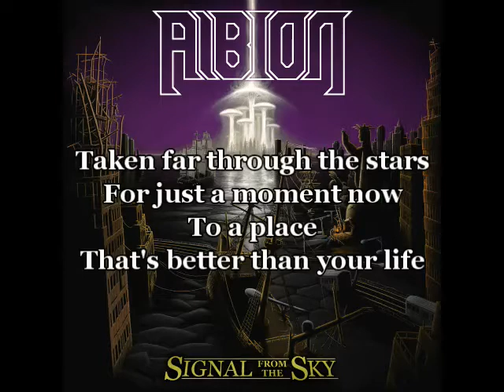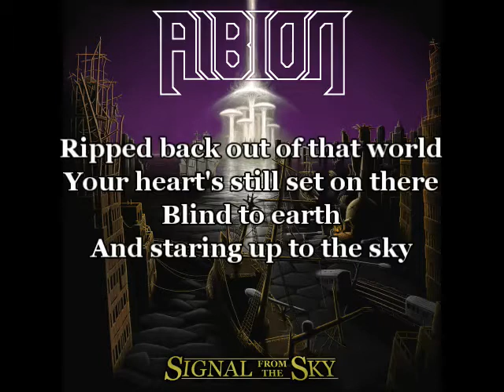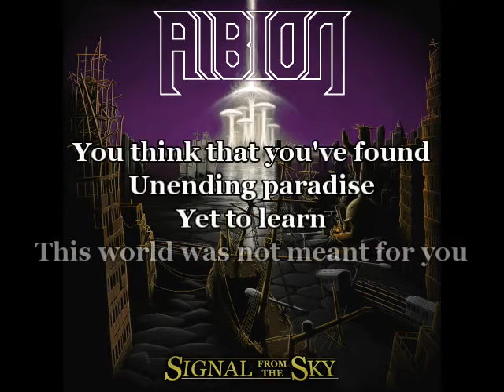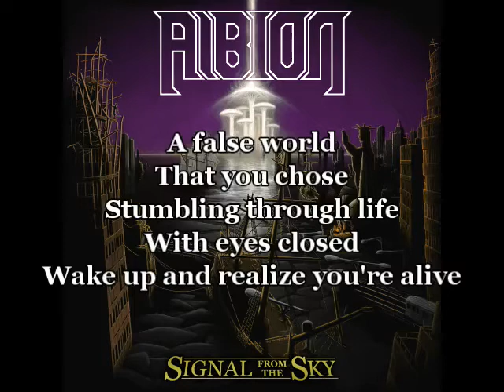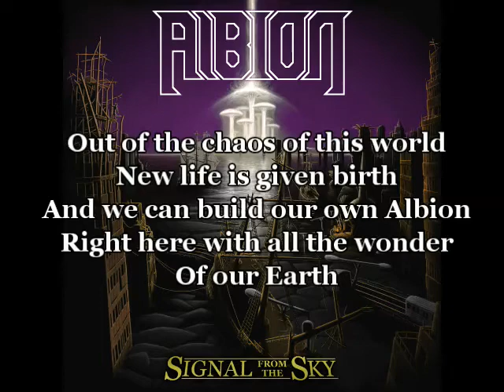Albion - Dream of Albion (lyrics)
Another karaoke-type video for an unrecorded song.